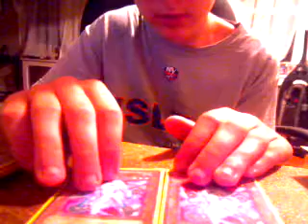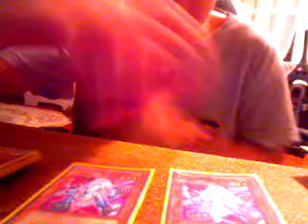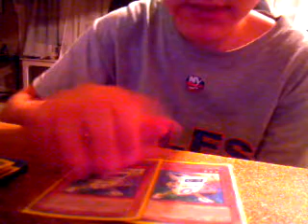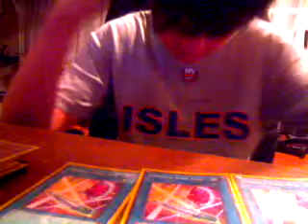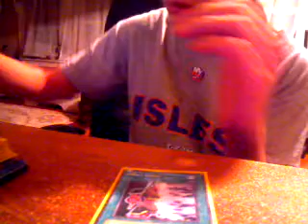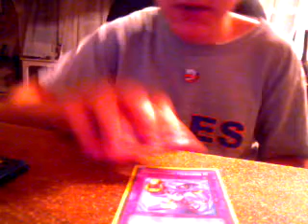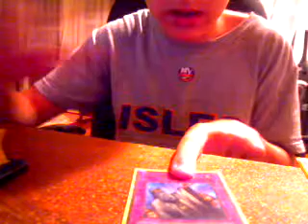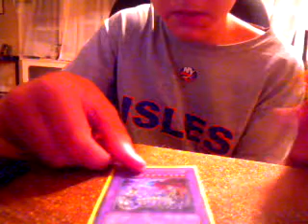YuGiOh Morphtronic Deck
Recipe:
MONSTERS (18)
X3 Celfon
X3 Boomboxen
X3 Radion
X2 Boarden
X1 Slingen
X1 Cyber Dragon
X2 Remoten
X3 Scopen
SPELLS (15)
X3 Double Tool C&D
X1 United We Stand
X1 Axe of Despair
X1 Mist Body
X1 Junk Box
X2 Morphtronic Accelerator
X1 Monster Reborn
X1 Brain Control
X1 LIghtning Vortex
X1 Heavy Storm
X1 Mystical Space Typhoon
TRAPS (8)
X1 Morphtronic Monitron
X2 Bottomless Trap Hole
X1 Morphtronic Bind
X1 Threatening Roar
X1 Solemn Judgment
X1 Divine Wrath
X1 Dust Tornado

STILL NED (And willing to trade for)
X2 Dark Strike Fighter
X1 Magical Android
X1 Armory Arm
X1 Goyo Guardian
X1 Limiter Removal
X1 Mirror Force
X1 Threatening Roar
X2 Solemn Judgment